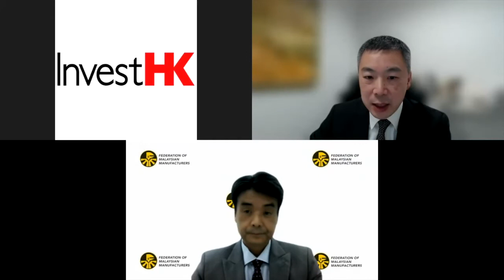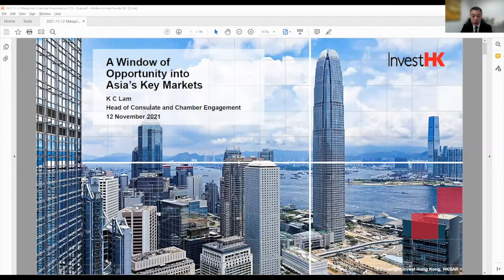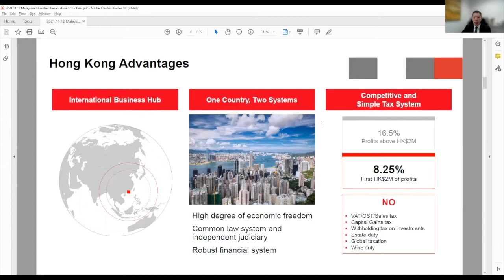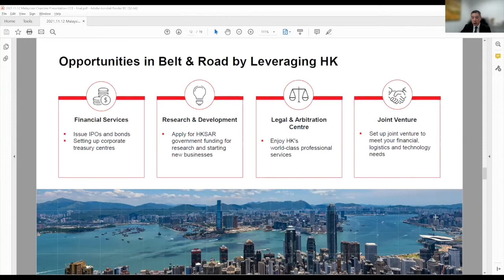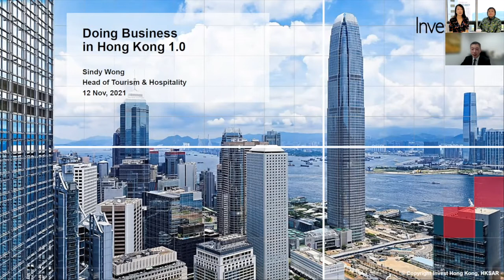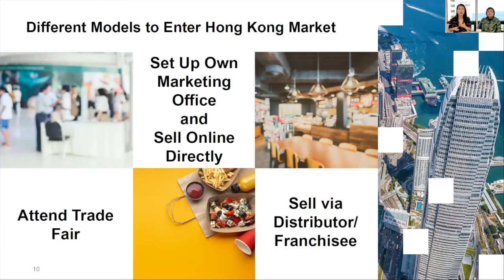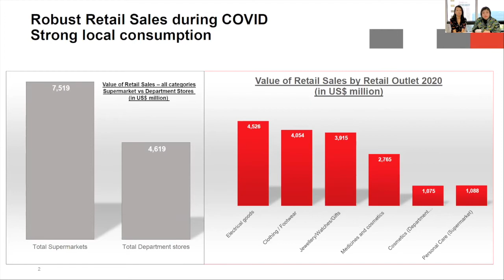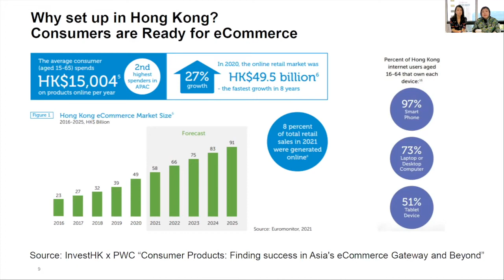Webinar: Hong Kong Business Perspective in Trade, Retail and Sourcing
At this webinar, InvestHK is delighted to present the consumer products ecosystem and some of the latest opportunities in retail, e-commerce and sourcing, covering a variety of market entry models that have proven to work. We will also explore the latest trends in F&B trading and food services industries with the view to using Hong Kong as the base to enter the Greater Bay Area. Please join us to discover more about our business-friendly environment, hear an analysis of the market and see how InvestHK can help you explore the Hong Kong market with our free of charge facilitation services.